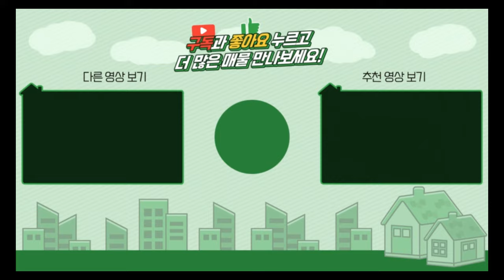양평전원주택 / 매매4억2천 / 용문면 어르신살기좋은 마을 넓은텃밭 주택 / 양평급매물 / 대원부동산 240412-2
▶ 매물번호 : 240412-2
▶ 중개대상물종류 : 단독주택
▶ 거래형태 : 매매
▶ 가격 : 4억 2천만원
▶ 입주가능일 : 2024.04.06 이후 협의가능
▶ 소재지 : 경기 양평군 용문면 중원리
▶ 토지면적 : 대지 572㎡(173평)+전 274㎡(82.8평)+도로지분, 건축면적 : 131.66㎡(39.8평)
▶ 용도지역 : 보전관리지역
▶ 건축구조 : 일반목구조
▶ 총층 지상/지하 : 지상 2층
▶ 방수/욕실수 : 방 3개 / 화장실 2개
▶ 방향 : 서향
▶ 난방 : 기름보일러
▶ 사용승인일 : 2013년01월11일
▶ 주차대수 : 2대
▶ 기타시설 : 지하수, 정화조

사무소명칭/대표 : 대원공인중개사무소 / 대표 김대원
중개사무소 등록번호 : 제 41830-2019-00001 호
사무소위치 : 경기 양평군 양평읍 중앙로 107 3층 301호